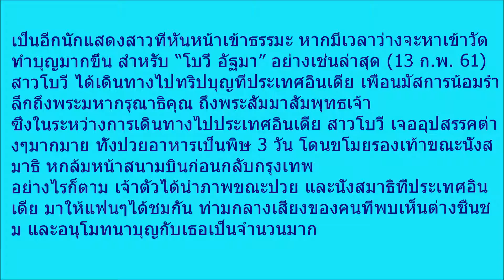ซึ้งจับหัวใจ!! เผยภาพ ดารานางร้ายแถวหน้าของเมืองไทย มุ่งหน้าสู่ธรรมะ นุ่นขาวห่มขาว แสวงบุญที่ประเทศอ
ซึ้งจับหัวใจ!! เผยภาพ ดารานางร้ายแถวหน้าของเมืองไทย มุ่งหน้าสู่ธรรมะ นุ่นขาวห่มขาว แสวงบุญที่ประเทศอินเดีย